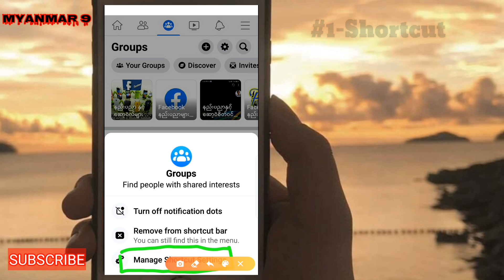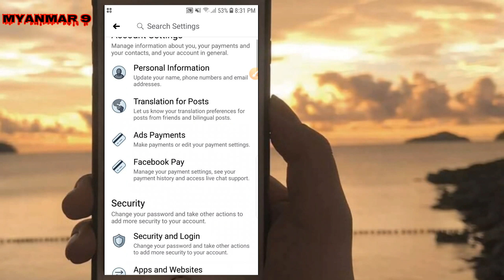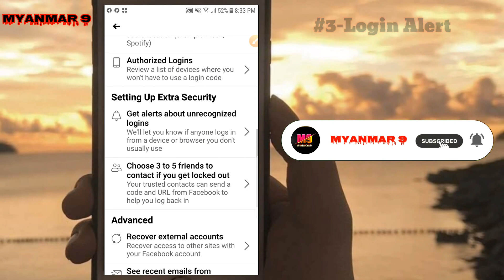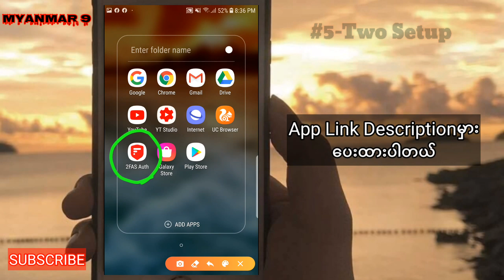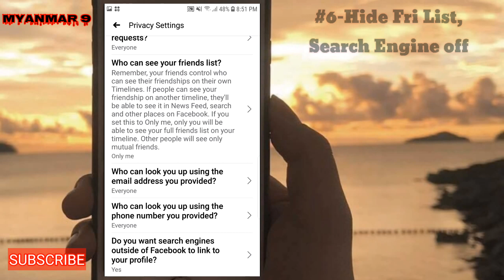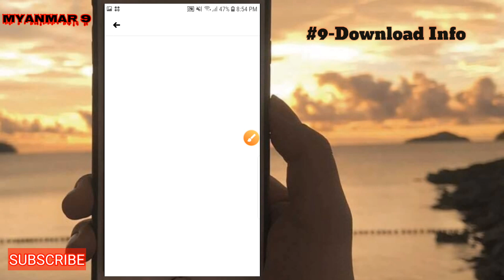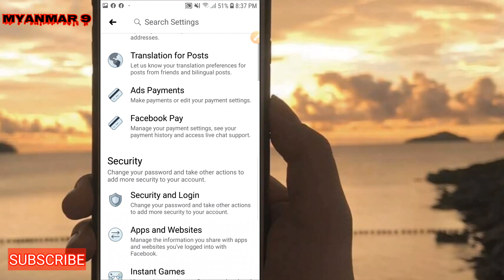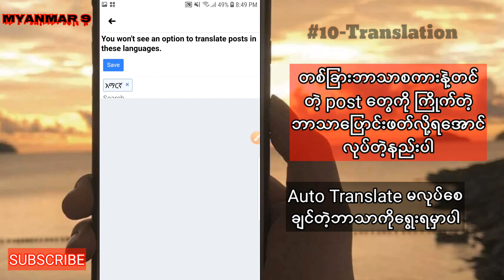10 Useful Facebook Secrets you may not know yet?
သင်မသိသေးသော Facebook ရဲ့ အသုံး၀င်တဲ့
လျှို့ဝှက်ချက် 10ခု

Song:K-391 Summertime (sunshine)